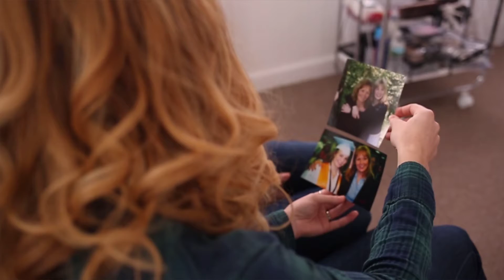Dana Bement Portraits: Mother and Daughter Photoshoot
Celebrate your relationship with a photoshoot! Create a lasting memory by booking a Mother & Daughter portrait photoshoot, where you will get your hair and makeup professionally styled and spend the day being a star together with a loved one. Your portraits will serve as a timeless reminder of this day and of the special bond you share.